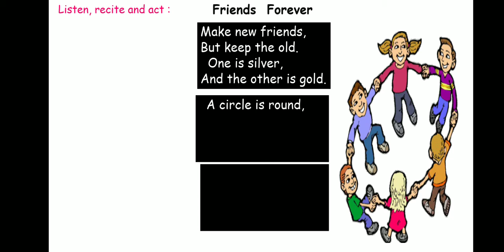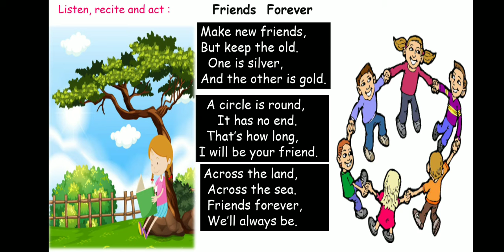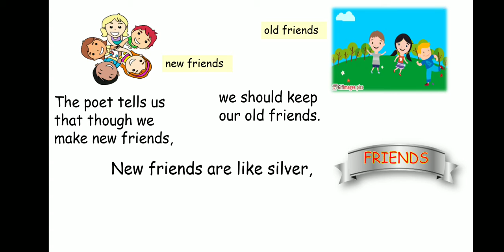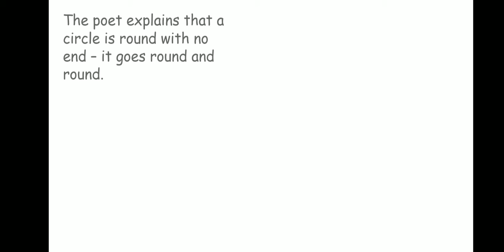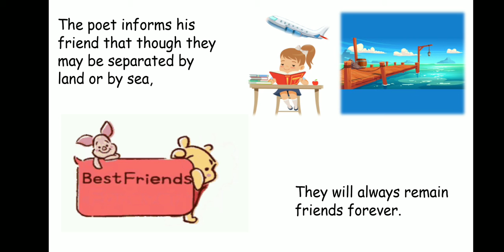2.6 Friends Forever